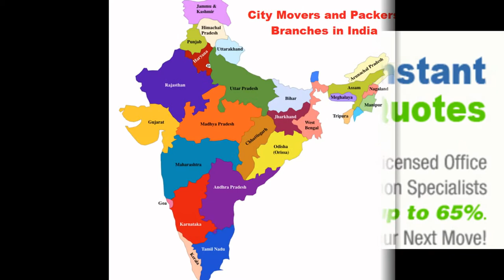Call @ 08800141423 City Packers And Movers in Ajmeri Gate Delhi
City Packers and Movers in Ajmeri Gate Delhi
Packers And Movers in Ajmeri Gate  to Chennai
Packers and Movers in Ajmeri Gate To Mumbai
Packers And Movers in Ajmeri Gate To Delhi
Packers and Movers in Ajmeri Gate Delhi
Packers and Movers in Ajmeri Gate
Packers and Movers Ajmeri Gate
Packers and Movers Ajit Nagar
Akbarpur
Akshardham Temple
Alaknanda
Alipur
Amar Colony
Anand Lok
Anand Niketan
Anand Parbat
Anand Vihar
Andrews Ganj
Ankur Vihar
Ansari Nagar
Aps Colony
Aram Bagh
Arjan Garh
Arjun Nagar
Ashok Nagar
Ashok Vihar
Ashoka Park Extension
Ashram
Asian Games Village Complex
Asmara Lines
Aya Nagar
Azad Nagar East
Azadpur
Badarpur
Badli
Bahadur Shah Zafar Marg
Bahadurgarh
Bakhtawarpur
Balbir Nagar
Bapa Nagar
Bawana
Begumpur
Bhajanpura
Bharat Nagar
Bhikaji Cama Place
Bhogal
Bijwasan
Bindapur
Brahampuri
Brar Square
Budh Vihar
Burari
Cc Colony
Chanakya Puri
Chandni Chowk
Chandwaji
Chattarpur
Chawala Tower
Chawri Bazar
Chitranjan Park
Civil Lines
Connaught Place
Dabri
Dakshinpuri
Darya Ganj
Daulatpur
Daya Basti
Dayal Pur
Defence Colony
Delhi Cantt
Delhi University
Desh Bandhu Gupta Road
Dhaula Kuan
Dilshad Garden
Dr. Ambedkar Nagar
Dr. Mukherjee Nagar
Dwarka
Dwarka Expressway
East Of Kailash
Fateh Nagar
Gagan Vihar
Gandhi Nagar
Ganeshpura
Gautam Nagar
Gautam Puri
Geeta Colony
Geetanjali
Ghazipur
Ghitorni
Ghonda Patti
Gokal Puri
Gole Market
Golf Links
Govind Pura
Greater Kailash
Green Park
Gtb Nagar
Gujranwala Colony
Gujranwala Town
Gulabi Bagh
Gulmohar Park
Hamdard Nagar
Hari Nagar
Harsh Vihar
Hauz khas
Hauz Khas Market
Hazrat Nizamuddin
Himmatpuri
Inderpuri
Indira Park
Indraprastha
IP Estate
Ip Extension
J.n.u.
Jaffrabad
Jagatpur
Jahangir Puri
Jaitpur
Jama Masjid
Jamia Nagar
Janakpuri
Jangpura
Janpath
Jasola
Jawahar Nagar
Jawala Heri
Jeevan Nagar
Jhandewalan
Jhandewalan Extension
Jharoda Kalan
Jhilmil
Jor Bagh
Jungpura
Jwala Puri
Kadipur
Kailash Colony
Kailash Hills
Kailash Nagar
Kalkaji
Kalyan Puri
Kamaruddin Nagar
Kamla Nagar
Kapashera
Karam Pura
Karawal Nagar
Karol Bagh
Keshav Puram
Kesho Pur Depot
Khanpur
Khyala
Kidwai Nagar
Kirti Nagar
Krishi Bhawan
Krishna Market
Krishna Nagar
Lado Sarai
Lajpat Nagar
Lakshmi Nagar
Lal Kot
Lal Kuan Bazaar
Lawrence Road
Laxmi Nagar
Lodhi Colony
Loni Road
Mahipalpur
Maidan Garhi
Malcha Marg
Malka Ganj
Malviya Nagar
Mandawali
Mandi
Mandoli
Mangolpuri
Mansarovar Park
Mansarover Garden
Masjid Moth
Maujpur
Mayapuri
Mayur Vihar 1
Mayur Vihar 2
Mayur Vihar 3
Meera Bagh
Mehrauli
Mehrauli Gurgaon Road
Minto Road
Model Town
Mohan Co-operative
Molarband
Mori Gate
Moti Bagh
Moti Nagar
Motia Khan
Mundka
Munirka
Najafgarh
Nanak Pura
Nand Nagri
Nangal Raya
Nangloi
Naraina
Naraina Village
Narela
Nauroji Nagar
Navjeevan Vihar
Nawab Ganj
Naya Bans
Neb Sarai
Nehru Nagar
Nehru Place
Netaji Nagar
Netaji Subhash Place
New Ashok Nagar
New Friends Colony
New Gupta Colony
New Rajendra Nagar
New Seemapuri
New Usmanpur
Nicholson Lines
Nilothi
Nirankari Colony
Nizampur
Okhla
Old Rajendra Nagar
Old Seemapuri
Pahar Ganj
Pahari Dhiraj
Palam Extn
Palam Vihar
Palam Village
Panchsheel
Pandara Road
Pandav Nagar
Paryavaran Complex
Paschim Vihar
Patel Nagar
Patparganj
Pehlad Pur
Pira Garhi
Pitampura
Pragati Maidan
Pragati Vihar
Prashant Vihar
Pratap Market
Preet Vihar
Pul Pahladpur
Punjabi Baug
Pushp Vihar
R.K Puram
Raja Garden
Rajendra Nagar
Rajokri
Rajouri Garden
Ramesh Nagar
Rampura
Rana Pratap Bagh
Rani Bagh
Rithala
Rohini
Rohtash Nagar
Roshanara Road
Sabzi Mandi
Sadar Bazaar
Sadiq Nagar
Safdarjang Enclave
Sahpurjat
Saket
Samalkha
Sangam Vihar
Sansad Marg
Sant Nagar
Sarai Rohilla
Saraswati Vihar
Sarita Vihar
Sarojini Nagar
Sarvodya Enclave
Seelampur
Shahdara
Shakarpur
Shakti Nagar
Shakur Basti Depot
Shalimar Bagh
Shastri Nagar
Shivaji Park
Shivalik
Shri Niwas Puri
Siraspur
Sonia Vihar
South Extension
Subhash Nagar
Subroto Park
Sukhdev Vihar
Sultanpur
Sunder Nagari
Sunder Vihar
Surajmal Vihar
Tagore Garden
Tehkhand
Teliwara
Tilak Nagar
Tilangpur Kotla
Timarpur
Tis Hazari
Trilok Puri
Tughlakabad
Udyog Bhawan
Uttam Nagar
Vaishali
Vasant Kunj
Vasant Vihar
Vasundhra Enclave
Vijay Nagar
Vikas Puri
Vinod Nagar
Vishnu Garden
Vishwas Nagar
Vivek Vihar
Wazir Pur
Wazirabad Village
Yamuna Vihar
Yojna Vihar
Zakir Nagar